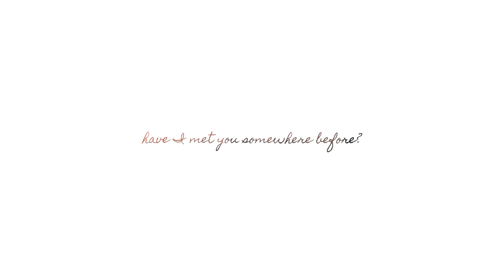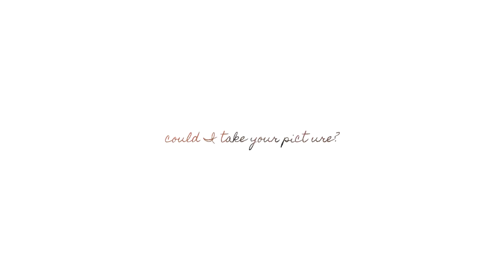【LNC-R2】Shadow gate to love【SHINONOME!】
SHITNOYESMEME IS BACK wrow

hELLO THIS IS ALICE UPLOADING FOR YOOREE!!! please please pleaSE enjoy our R2 entry of shadow (realm) gate to love- as everyone on our team worked SUPER hard to bring it to a finish !!

thank you & we hope you enjoy getting shadow realmed :weary:

▸ If you haven’t seen our R1 entry, please do check it out! We did Aqours’ Thrilling One Way!
☆ R2 Theme ☆
▸ “Emotion.”
▸ Requirement: R2 song must be a trio song.

☆ Theme Interpretation ☆
Song: Shadow gate to love - Guilty Kiss

▸ “You and I conflict like two sides of a coin, changing back into love.”

In our relationship that teeters between love and something more, emotion is present everytime I hear your footsteps, everytime we meet and ask each other, ‘what if’? It’s okay to fall in love, come closer to me. When you think you want something more, descend into that dark staircase; you need me-- you need no one but me.

“So you whisper, I still love you.”

☆ Credits ☆
Original Song: Shadow gate to love
▸ Original Series: Love Live! Sunshine!!
▸ Original Vocals: Guilty Kiss - Aida Rikako (Sakurauchi Riko), Kobayashi Aika (Tsuhima Yoshiko), & Suzuki Aina (Ohara Mari)
▸ Compose & Arrange: Kazunori Watanabe
▸ Lyrics: Hata Aki

▸ Original Sprite Resources taken from Love Live! School Idol Festival!

▸ Yuri - Tuning
▸ Mewms - Timing

Vocal Guides & Script
▸ seilin - Harm & Adlib Guides
▸ Mathew - Main Script
▸ alice - Script Assist

Sprite Edits
▸ Charity

▸ cabi

Organize
▸ cabi
▸ alice